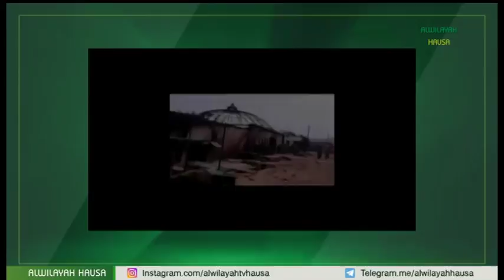0027B FARARAN DARARE TARE DA MALAM ABBAS LADAN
FARARAN DARARE SHIRI NE DA YAKE BAYANIN HALIN DA HARKAR MUSLUNCI A NAJERIYA TA KE CIKI, MUSAMMAN MA HALIN DA JAGORA SAYYID ZAKZAKY (H) YA KE CIKI BAYAN SOJOJIN NAJERIYA KARKASHIN MULKIN BUHARI SUN KAI MASA HARI A GIDAN SA DA KE GYALLESU ZARIYA, WANDA YAYI SANADIYYAR KASHE YAYANSA DA MABIYANSA DA KUMA JIKKATA SHI TA HANYAR HAIRBI DA HARSASHI, DA KUMA CIGABA DA TSARE SHI DA GWAMNATI TA KE YI A KARKASHIN HUKUMAR DSS WACCE MAMMAN DAURA YAKE SHUGABANTA DA KIN BIN UMARNIN KOTU BAYAN TA CE A SAKI MALAM DIN KUMA A BIYA SHI DIYYA.
WANNAN SHIRI YA TATTAUNAWA DA MASANA BABAN-DABAN AKAN YADDA TSARIN MULKIN NAJERIYA YA BAIWA KOWANE DAN KASA ‘YANCIN GUDANAR DA ADDININ DA YAYI IMANI DA SHI, DA KUMA YADDA GWAMNATIN BUHARI TAKE SABAWA WADANNAN DOKOKI.
SHRIN YANA ZO MUKU DAGA ALWILAYAH TV HAUSA TARE DA MALAM ABBAS LADAN MAGAJI.